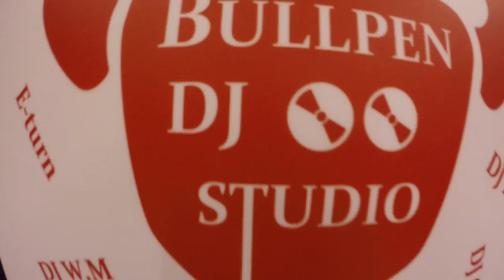牛棚 BULLPEN DJ STUDIO 線上教學第十一課 正切一下回來兩下SCRATCH ＆玩兩張唱片 讓唱片變慢一倍的玩法